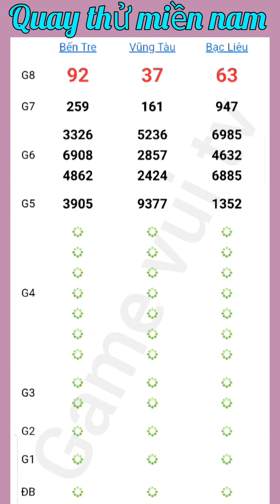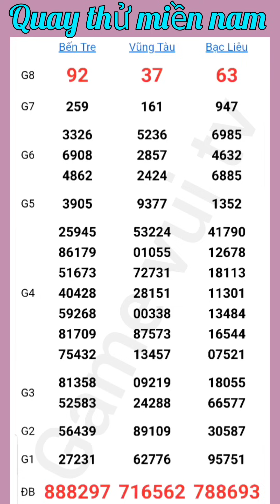Quay Thử Kết Quả Xổ Số Miền Nam Bến Tre Vũng Tàu Bạc Liêu Thứ 3 Ngày 11 /06 /2024